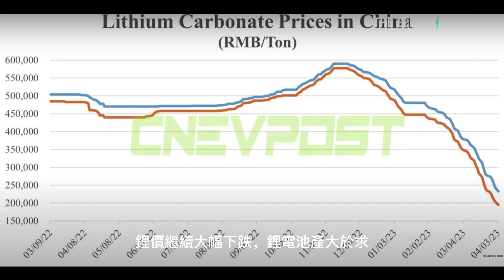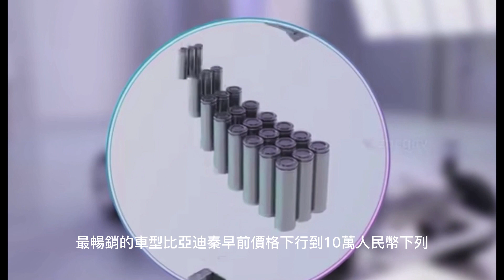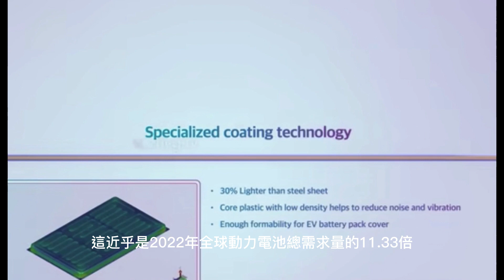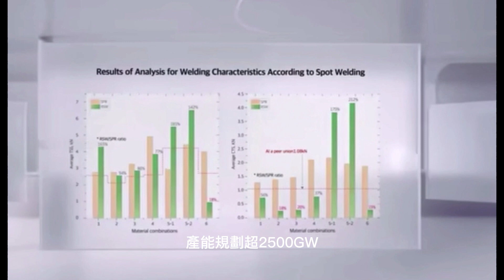特斯拉VS比亞迪最新情資 2023年04月04日（星期二）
1.鋰價繼續大幅下跌，鋰電池產大於求，沃爾沃CEO預言2年內實現電動車和燃油車平價
曾經，沃爾沃CEO駱文襟在接受采訪時表示，電動汽車最快將在2025年達到與同級燃油車持平的定價。不過他並沒有談到電池價格的普遍下降，而是通過技術的進步讓電動車只需要更小的電池，就能獲得充足的續航里程。
他還表示，車企不應該依賴政府的補貼來取得成功，必須找到一種方法來生產人們能夠負擔得起的電動汽車。此外，沃爾沃未來還有望推出一款更小的電動越野車，降低價格的同時，能夠進一步提升銷量。
現在，隨著電動車的核心材料鋰電池原材料的價格一降再降，電動車和燃油車同價的時間可能要提前實現，其實，在中國市場，電動車的行業龍頭比亞迪早就實現了這個目標，最暢銷的車型比亞迪秦早前價格下行到10萬人民幣下列，可能比很多同級別燃油車都要便宜。但是，要實現全行業大範圍的電動車燃油車同價，還有賴原料價格下跌和相關技術的提升。
這兩年，在瘋狂的擴張潮下，動力電池江湖的產能過剩危機，間接帶來油電車同價的機遇。
根據中國興業證券分析，預計2023年全球動力電池需求為765.4GWh,到2025年動力電池需求將超1200GWh。
高工產業研究院(GG­II)預測，2025年全球新能源汽車滲透率將達到25%以上，將帶動全球動力電池出貨量超過1550GWh。
另外一方面，綜合各券商及企業公告等數據發現，全球17家動力電池企業預計到2022年底產能合計將近1600GWh，僅這17家動力電池企業到2025年產能規劃高達5868GWh。這近乎是2022年全球動力電池總需求量的11.33倍，且遠高於上述需求預測！
而全球動力電池產業玩家遠遠不止於上述17家企業，
據不完全統計，2022年至3月末，中國50多家企業對外公佈了120多個億元以上的動力電池重大投資項目，其中63個項目投資預算在100億元以上，這125個項目總投資預算超1.4萬億元，產能規劃超2500GW。

若考慮全球範圍內其他產業巨頭髮展規劃，2025年全球動力電池企業產能規劃很可能將超8000GWh，而這是上述興業證券預測2025年總需求(1226.1GWh)的6.52倍，是GG­II預測值的5.16倍！

國金證券分析認為，未來兩年過剩會加劇，2023年、2024年過剩幅度分別為25%、42%，未來幾年將深度洗牌。

綜上所述，未來動力電池領域出現嚴重產能過剩幾乎已成定局，而產能過剩的時點與競爭慘烈程度可能將超乎所有人的想像。

今年以來，頭部動力電池企業已率先發動力價格戰，其中寧德時代發布了 “鋰礦返利” 計劃，蜂巢能源此後也推出了10%降價計劃，部分供應商已收到蜂巢能源要求配合降價的郵件。
中國當地時間4月4日，最新鋰電信息：電池級碳酸鋰，每噸232500元
工業級碳酸鋰，每噸195000元，正式跌破20萬元大關。距離去年最高價下跌超過65%。
可以想像，隨著鋰價繼續下跌和電動車的規模效應，以及技術的進步帶來的電池能量密度的提升，電動車價格低於燃油車的時間很有可能會比預想的時間提前實現。

2.根據比亞迪公佈的產銷數據，2023年第一季度比亞迪已實現動力電池及儲能電池裝機總量約26.99GWh，對比2022年一季度同比增長83.14%。
隨著新能源滲透率不斷提升，儲能市場需求持續擴張，比亞迪也在加緊佈局，今年以來有參與多個儲能項目投標。 3月23日，比亞迪汽車工業有限公司以報價49816萬元預中標豫能控股集中式電化學儲能係統一標段。
3.最近，一向說話謹慎的比亞迪總裁王傳福開始頻頻批評同行了，他表示，“豪華品牌紛紛推出電動車但銷量慘淡”，“很丟人”，並稱如果是自己的話不會去做，“賣幾百台打七折，這個品牌怎麼做啊。”此前王傳福還表示，在10萬-20萬元的產品價格帶比亞迪有定價權，但公司也希望平穩一點，“不要搞得大家很難受，別人都沒活路。”很多行業觀察人士感覺王傳福貌似有點飄了。
4.今日，在中國電動汽車百人會上，地平線公司創始人兼CEO余凱表示，自動駕駛與當前火熱的Ch­a­t­G­PT不同，前者完全沒有容錯率，國內很可能十年後都無法真正實現L3，更不用說L4了。
作為一個研發自動駕駛芯片與技術研發公司的CEO，余凱卻坦言不看好接下來十年自動駕駛的發展，似乎有點令人難以理解。
5.美國當地時間4月3日週一，特斯拉股價大跌，盤中一度跌超7%，收跌6.12%，報194.77美元。
市場擔憂的是，儘管一季度特斯拉產銷雙雙創紀錄，但點燃價格戰的戰火，最終會侵蝕特斯拉的利潤率；此外，美國的電動車退稅政策將再度生變，市場擔憂這一政策對特斯拉將有不利影響。上週末，特斯拉公佈第一季度電動汽車交付量為422875輛，略高於市場預期，同比增加36%，不及特斯拉管理層自己設定的50%的目標，環比增速為4%；產量為440808輛。但是，創紀錄的產銷量的代價是，特斯拉在美國、中國和歐洲多次降價。
不少投資者擔心的是，特斯拉未來需要更多降價才能推動銷售，而這樣一來，公司的利潤率將會繼續受到侵蝕。
更令市場更擔憂的是，美國的退稅政策可能會生變。

上週五，美國財政部和國稅局公佈了新的電動汽車稅收抵免細則。
到了4月18日，隨著更多附加條件出台，一切都將再次改變。

從那天起，7500美元的稅收抵免額中有一半將取決於電池組件是否主要由北美製造，另一半取決於電池礦物是否主要來源於美國的自自由貿易夥伴。未來五年，想要符合稅收抵免資格，汽車電池中上述組件及礦物佔比將分別從50%和40%進一步提高。
分析師Ben Ka­l­lo認為，特斯拉“目前正在建設其國內電池製造能力，正在為在美國當地生產電池尋找另一個合作夥伴”。